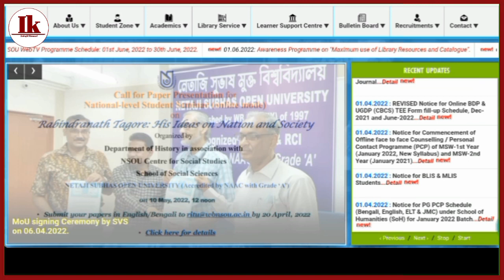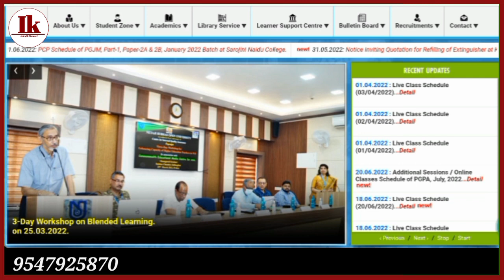NSOU BDP & UG MCQ Assignment Question & Answer Related Information 2022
[ BDP & UG Assignment Exam Link 2022 ] CoE, NSOU

NSOU BDP & UG Assignment Exam দেওয়ার জন্য Exam Portal & Link  রিলেটেড Information 2022

[ NSOU BDP & UG Assignment Notice Publish Official 2022 ] BDP & UG Assignment Notice Publish 2022

😱 [ NSOU BDP & UG Assignment Publish Final Date 2022 ] BDP & UG Assignment Notice Publish Date 2022 Click This

[ NSOU BDP & UG Assignment Exam Publish Date & Re Exam From Fill Up Related Information 2022 ]

👀 All Social Public social platform Link

🙏🫂 What's App Group Link & Joined Link - For Any Problem

Indrajit Khamari
Update By Debasic
Technical Debasic
Nsou Assignment Notice 2022
BDP Assignment Notice 2022
Nsou BDP Assignment Notice 2022
Nsou BDP Assignment Official Update 2022
BDP Assignment Notice Official Update 2022
Nsou BDP Assignment Notice Official Update 2022
Nsou BDP Assignment Exam Online OR Offline 2022
NSOU BDP Exam Online OR Offline 2022
Nsou BDP All Exam Online Or Offline 2022
Nsou BDP New Update 2022
Nsou UG Exam Official Update 2022
Nsou Final Exam Online OR Offline 2022
Nsou BDP Assignment Notice Official 2022
BDP Assignment Exam Notice Official 2022
Nsou UG Assignment Exam Official Notice 2022
Nsou BDP Assignment Exam Related Information 2022
Nsou BDP Assignment 2022
Indrajit Khamari
Update By Debasic
Nsou Official New Update 2022
Nsou BDP Exam Online OR Offline
Nsou UG Assignment Exam Online OR Offline 2022
Nsou UG Exam Related Information 2022
Nsou Assignment Notice Official Update 2022
Nsou Final Exam Official Notice 2022
Nsou UG Syllabus Related Information 2022

Tage